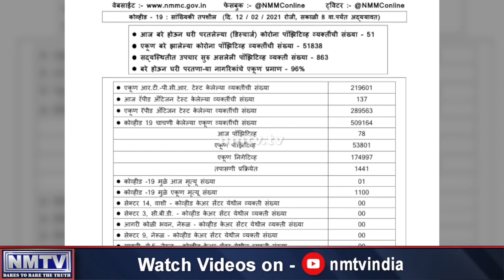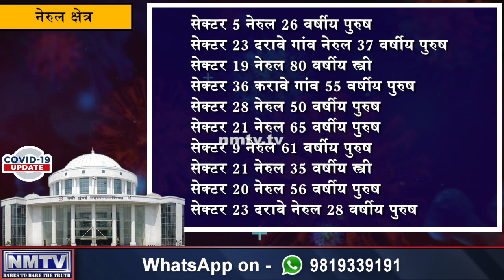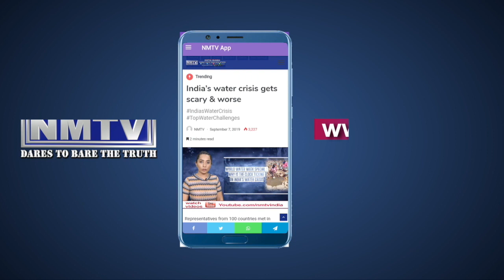February 12: Navi Mumbai accounts 78 fresh COVID infections, total count surges to 53,801